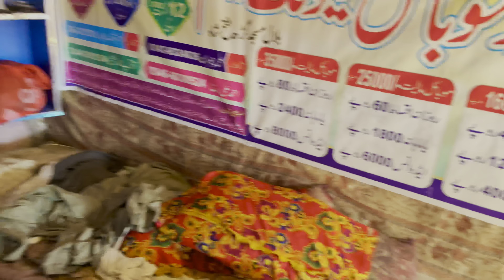Life of a shopkeeper 😳Hassan family vlogs